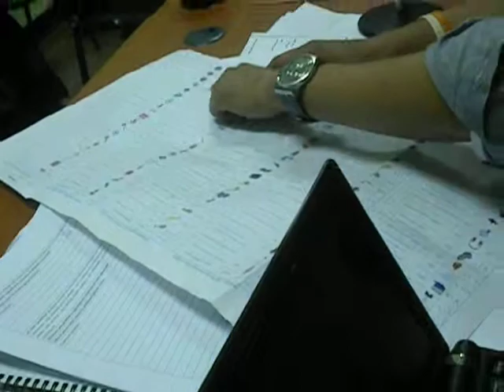Elections in Egypt: The Aftermath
Press conference excerpt discussing irregularities in the Egyptian parliamentary elections on November 28 - 29, 2011.